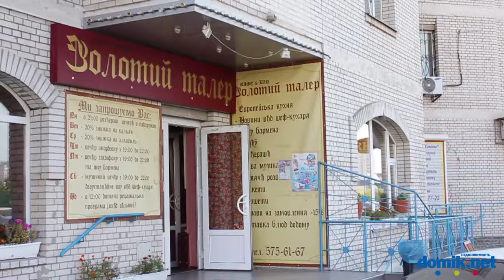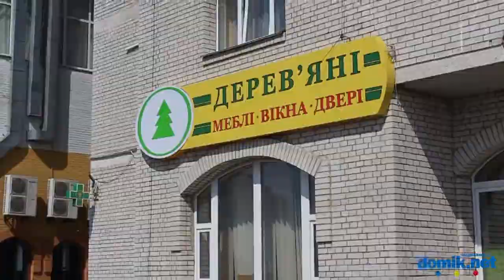Михаила Драгоманова, 31Б Киев видео обзор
Улица Драгоманова, 31-Б.
22-этажная кирпичная новостройка 2004 года.
Двор уже достаточно зеленый. В отличном состоянии входы в парадные, есть консьержи.
Во дворе высажены цветочные клумбы. Есть оригинальная современная детская площадка.
Есть паркинг.
Поблизости школа, озеро, вдоль которого — беговая дорожка, парк «Позняки».
Поблизости есть аптека, рестораны, магазины и прочие заведения.
Дом в отличном состоянии.